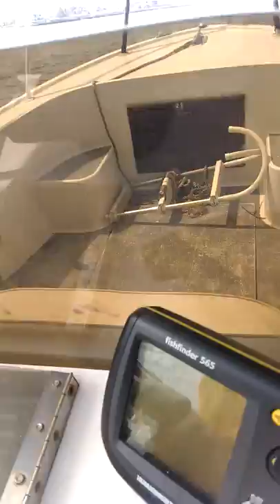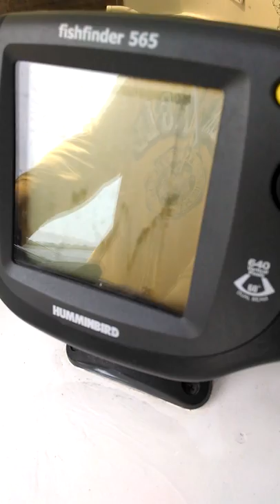1980 Mako first day in water 4/13/14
4/13/14 first run of season. For sale 1980 20' Mako with 1990 evenrude V6 200hp out board. Trailer included.